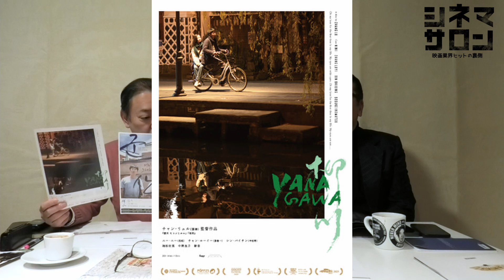【柳川】心地よい不思議な世界観！旅行に行きたくなる映画！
こちらの作品やその他作品情報を毎週紹介！！

0:00 導入
0:30 スタッフＴおすすめポイント
0:58 酒匂Ｐおすすめポイント
1:52 竹内Ｐおすすめポイント
3:20 ネタバレあり感想
12:51 スタッフＴ感想
13:34 パンフレットについて
14:35 福岡と柳川
17:07 ネタバレあり感想

1984年、日本ビクター株式会社(JVC)入社。1997年、株式会社クロックワークスを設立し、同社代表取締役に就任。 同社で数多くの映画を配給し、02年『少林サッカー』では28億円の興収を記録、09年『ヱヴァンゲリヲン 新劇場版：破』では興収40億円の成績を上げる。2010年、株式会社 チャンス イン を設立。他の主な配給作品は『CUBE』(98)『ブレア・ウィッチ・プロジェクト』(99)『マッハ!』(04)『スーパーサイズ・ミー』(04)『THE JUON／呪怨』(05)『運命じゃない人』(05)『ヱヴァンゲリヲン 新劇場版：序』(07)『ヒトラーの贋札』(08)『アフタースクール』(08)『チェイサー』(09)『ファッションが教えてくれること』(09)近年のプロデュース作品は、『窮鼠はチーズの夢をみる』(20)

１６ｍｍ映画製作窓口としては大澤豊監督作『さようならカバくん』（89）などを担当。宣伝プロデューサーとして、『ツルモク独身寮』（91/今関あきよし）、『ボブ・ロバーツ』（92/ティム・ロビンス）、『キリング・ゾーイ』（94/ロジャー・エイヴァリー）、『ユージュアル・サスペクツ』（95/ブライアン・シンガー）、『ファーゴ』（96/ジョエル・コーエン）、『八日目』（96/ジャコ・ヴァン・ドルマル）、『日蔭のふたり』（96/マイケル・ウィンターボトム）、『スクリーム』（96/ウェス・クレイヴン）、『世界中がアイ・ラヴ・ユー』（96/ウディ・アレン）、『スリング・ブレイド』（96/ビリー・ボブ・ソーントン）などを担当。
９８年４月に株式会社アスミックとエース ピクチャーズ株式会社が合併、アスミック・エース　エンタテインメント株式会社となる。映画宣伝グループ グループリーダー、宣伝部長、取締役宣伝部長、執行役員宣伝担当、常務執行役員映画宣伝グループ/映画製作グループ/大阪営業所担当などを歴任、０９年１２月３１日付で同社を退社。最後の役職はエグゼクティブプロデューサー。
１１年１０月１日付で、株式会社スターサンズ執行役員映画事業担当に就任。ヴェルナー・ヘルツォーク監督作『世界最古の洞窟壁画 忘れられた夢の記憶』（10）、パオロ・ソレンティーノ監督作『きっと ここが帰る場所』（11）、ヤン・ヨンヒ監督作『かぞくのくに』（12）の宣伝プロデュースを担当し、翌１２年同社を退社。１３年１月劇場公開した、パオロ＆・ヴィットリオ・タヴィアーニ兄弟監督作『塀の中のジュリアス・シーザー』をフリーランスの宣伝プロデューサーとして担当した。